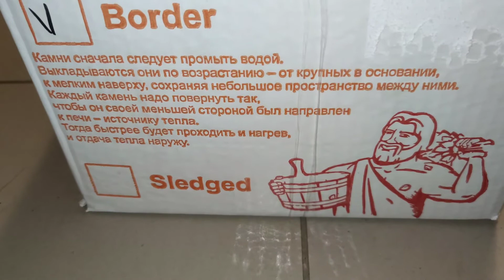Камень для бани Перидотид колотый, коробка по 20 кг в СНАБМИНСК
Камень для бани Перидотид колотый, коробка по 20 кг в Минске

Перидотит представляет собой горную породу магматического происхождения, состоящую из оливина и пироксена. Это экологически чистая, не содержащая вредных для человека примесей порода. Для данной породы характерна высокая удельная теплоемкость, которая способна выдерживать большие нагрузки. За счет низкого коэффициента линейного расширения, камни не растрескиваются даже при многократных процессах нагревания и охлаждения.

Натуральной неправильной формой камней обеспечивается максимальная площадь испарения. Экологически чистый материал способен создать расслабляющую и успокаивающую атмосферу в парилке и наполнить ее удивительно приятным ароматом.